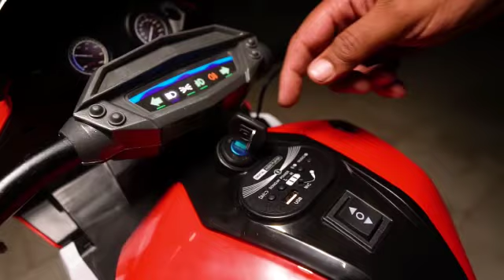New Luck R15 Bike Available h r15 bike ￼lover imran beauty collection #2024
New Luck R,15 Bike Available h